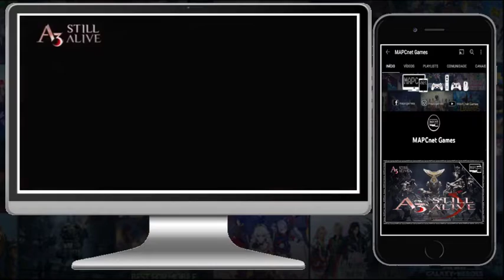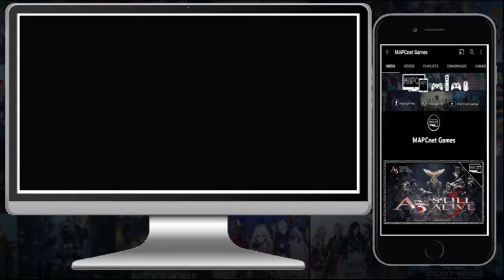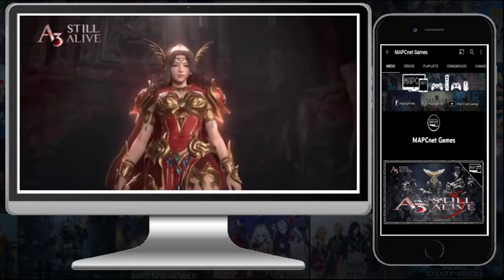A3: STILL ALIVE | Download e Informações no site netmarble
▓▒░ LEIA TODA DESCRIÇÃO DO VÍDEO ░▒▓
Para conferir os critérios para ter o seu canal  na tela final desse vídeo.
Sobre este jogo:

◆ 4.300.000 em Poder de Combate garantidos! Aumente o poder e consiga mais Minério de Inetrion!
Minério de Inetrion pode deixar você muito mais forte em uma velocidade incrível!

▶ Conquista: domine a economia do A3 ◀
O raro Minério de Inetrion é cobiçado por todos.
O vencedor da Conquista receberá taxas de todo o Minério de Inetrion obtido.
Vença a Conquista e assuma o controle da economia do A3 para receber recompensas maiores.

▣ Introdução do jogo

▣ A diversão de coletar equipamentos: um dos principais prazeres dos MMORPGs é coletar equipamentos pelo jogo.
Ganhe os equipamentos mais raros enfrentando inimigos pelo jogo!
Melhorias infinitas ao trocar seus equipamentos de forma ilimitada!

▶ Battle Royale: um modo de jogo de sobrevivência que determina o vencedor independentemente de nível ou equipamentos.
Uma batalha pela sobrevivência em tempo real onde 30 pessoas lutam nas mesmas condições!
Experimente a tensão vinda da visão limitada e do mapa que encolhe.
Ganhe várias recompensas por ser o último sobrevivente!

▶ Presença Sombria: batalhas irrestritas nas sombras, realizadas entre duas equipes!
Uma luta desesperada na escuridão sob uma lua vermelha.
Amigos ou membros da guilda podem, de repente, se tornar inimigos e começar a te atacar.
Com a sua equipe, tente sobreviver à escuridão ao derrotar os jogadores que sofrem de ataques de fúria!

▶ Espiritualistas: a nova geração de companheiros de batalha.
Você não precisa ter uma luta solitária!
Com base na situação, selecione o(a) Espiritualista estrategicamente para mandar no campo de batalha!
Mande no campo de batalha com o Supremo do seu Espiritualista!

▶ Guildas: use várias estratégias de batalhas diferentes com seus companheiros de guilda.
[Conquista] Roubar ou ser roubado! Conquiste mais território enquanto batalha com a guilda inimiga!
[Selo do Forte] Aproveite as raides exclusivas com os membros da guilda e experimente a jogabilidade essencial aos MMORPGs!
[Festival da Guilda] Participe do festival no saguão da sua guilda com os outros membros e adquira Baús da Guilda, os quais te dão itens especiais!

▶ Vários Campos
Batalhas ricas e variadas em diferentes ambientes, como campos de neve, desertos, florestas e mais!
Experimente uma ação colorida e satisfatória!

*Você também pode jogar normalmente em um tablet.

[Informações de permissão de acesso]
▶ Permissão de acesso seletiva
Microfone
- Isso é usado para funções como "chat de voz entre os jogadores".
Espaço de armazenamento
- Isso é necessário para funções como "fazer captura de vídeo enquanto joga".
* Mesmo que não concorde com as permissões de acesso, não haverá restrições ao jogo.

■ Informações sobre o produto e sobre as condições de uso ■
- Requisitos de sistema recomendados: AOS 6.0 ou mais recente, RAM de 3 GB
※ Este aplicativo oferece compras dentro do mesmo. Você pode desativar esta função ajustando as configurações do seu dispositivo.
※ Ao descarregar este jogo, você aceita nossos Termos de Serviço e a nossa Política de Privacidade.

▼                    CRÉDITOS                      ▼
Vídeo:  Full CG Trailer Revealed! | A3: STILL ALIVE

Discover the magic that memories hold as you embark on an enchanting journey, and explore rich stories in a village of your own design, alongside some of Disney and Pixar’s most beloved characters in this new life-sim adventure game. Welcome to Disney Dreamlight Valley.

▼   CRITÉRIOS PARA DESTAQUE   ▼
- Ser inscrito no canal MAPCnet Games de forma pública.
- Comentar nesse vídeo e ser o primeiro canal atingir 10 curtidas ou mais nesse comentário.  (critério desempate , o comentário mais antigo).
- Avisar que atingiu a meta de curtidas ou ter mais curtidas entre todos os comentários para que possamos colocar o link do seu canal.
Obrigado por sua visualização!
Obrigado pelo seu like.